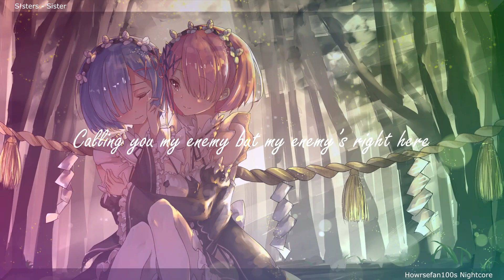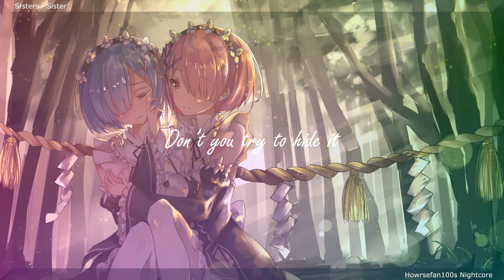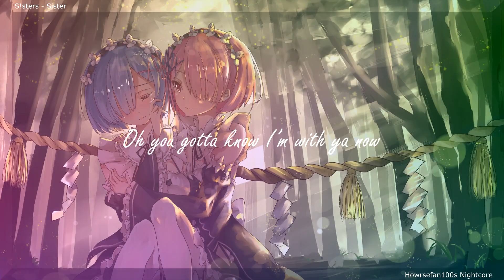「Nightcore」Sister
Germany's entry to the Eurovision Song Contest 2019: Sister by S!sters